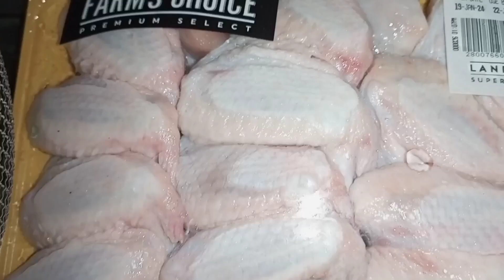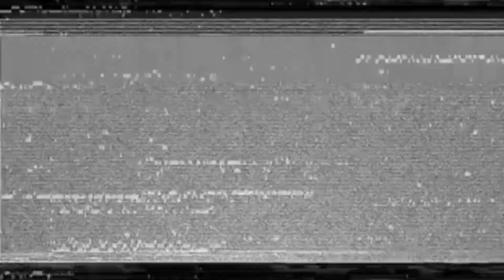chicken wings adobo w/ kangkong twist.